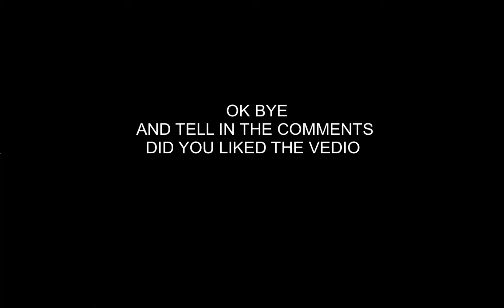"OMG" I just did 12 kills in a minute with just a nife (Pakistani Gaming Comunity)